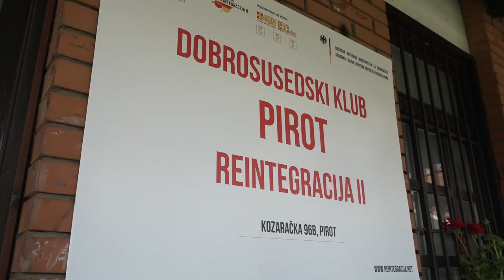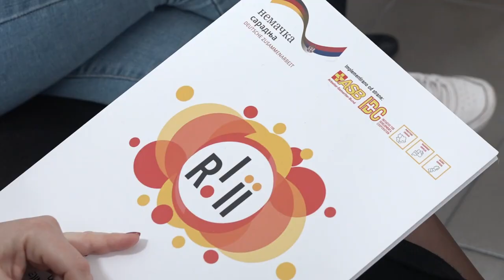DOBROSUSEDSKI KLUB I EKONOMSKA PODRŠKA PRVI REZULTATI RENTEGRACIJE 2